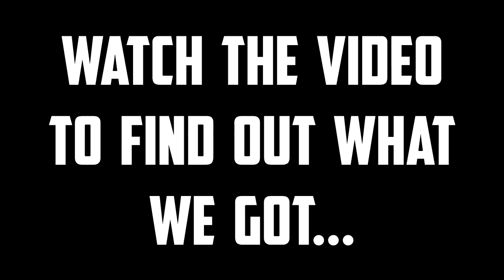THE BEST WEAPON SKIN PULL VIDEO EVER! - Rules of Survival: Battle Royale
This has to be the luckiest I will ever get in this game.

If you scrolled this far down, you are one amazing person and I wish you the best for the rest of your day!